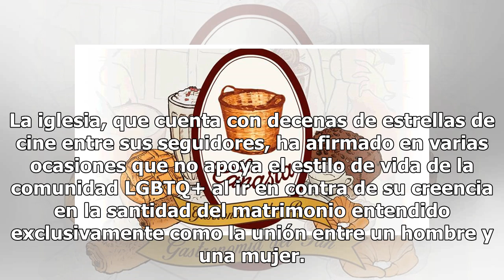Escándalo: Ellen Page arremete contra Chris Pratt por promocionar una iglesia anti-gay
El actor apoya la popular congregación cristiana Hillsong, que insiste en que el matrimonio es solo la unión entre un hombre y una mujer Chris Pratt. Foto: Getty Images En los últimos años Chris Pratt se ha consagrado como el chico dorado de Hollywood gracias a su tirón en taquilla, que convirtió ‘G...